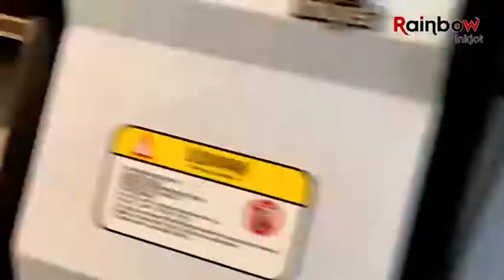Simple Printing: 6090 UV Printer Nano 9 printing phone case&acrylic